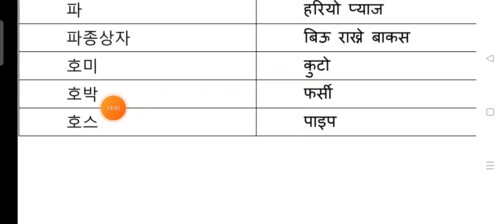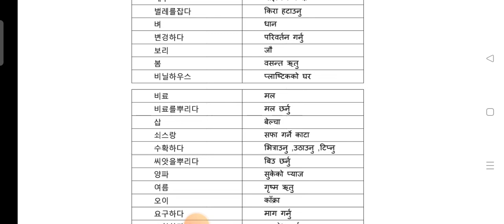पाठ 45 को मिनिङ्ग korean language🇰🇷